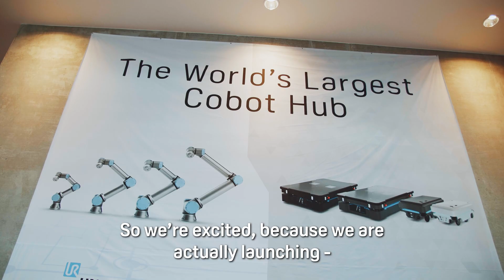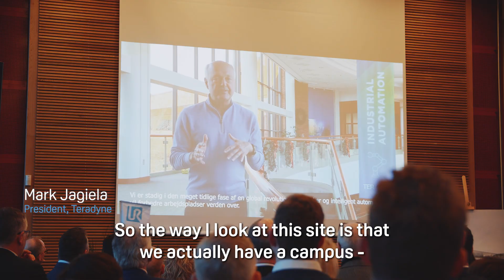We're building the world's largest hub for collaborative robots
In the heart of Denmark's rapidly expanding robotics cluster, our parent company Teradyne is investing $36M to create new headquarters for Universal Robots and Mobile Industrial Robots. Our news center has much more on this historic move that will help further strengthen the leadership position of both companies